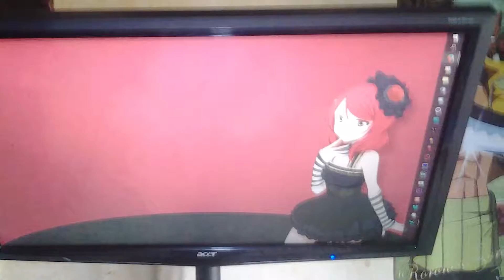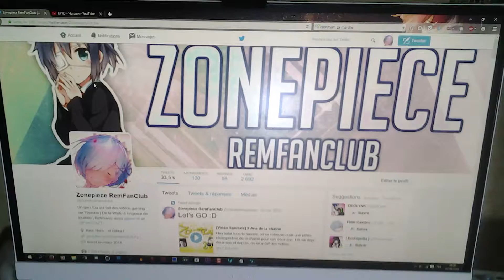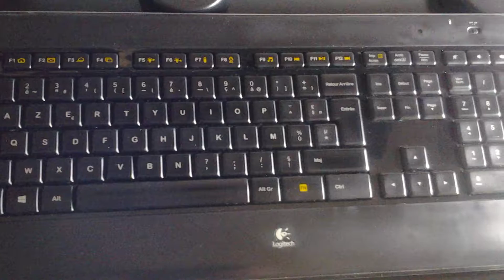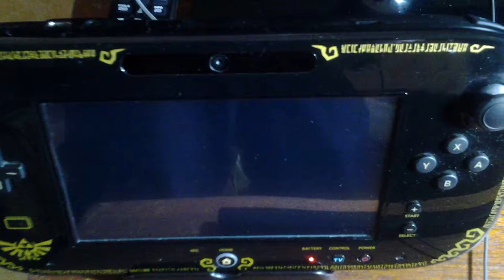[Vidéo spéciale] 3 Ans ! Vidéo Setup - Partie 2 - Périphérique et console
Bienvenue dans cette vidéo spéciale pour les 3 ans de la chaine : La vidéo Setup !
Cette vidéo a été séparé en 2 parties pour une question de longueur.

★Résumé du setup :
▸0:58 Ecran Secondaire Acer G245HQ
▸1:40 Ecran Principal Viewsonic VX2363SMHL-W
▸2:26 Support d'écran Kimex
▸3:30 Clavier et Souris Logitech Wireless MX800
▸8:40 Tapis de Souris Personnalisé Hastune Miku...
▸9:40 Casques HyperX Cloud II
▸10:36 Micro Blue Yéti Silver Edition
▸12:14 Pied de Micro Tiger MCA68-BK et Anti-pop SuntekStore
▸13:50 Disque Dur Externe Toshiba 2To et Verbatim 1To
▸15:22 Webcam Logitech HD Pro C920
▸16:18 Lumières classique avec ampoule à LED blanche
▸16:55 Manette Wii U Pro + Adaptateur PC Wireless
▸18:45 Boitier d'inquisition Avermédia LGP + LGX
▸20:55 Console Wii U Zelda Edition
▸21:42 TV Samsung UE22F5000
▸22:16 New Nintendo 3DS XL + Capture Board intégré
▸23:14 Ma super chaise (de salle à manger)

★Musiques de fond :
▸0:00 Locodol OST 1
▸0:51 Locodol OST 5
▸3:30 A-Channel OST - Smile Houteishiki -Instrumental-
▸8:40
▸9:40
▸10:36
▸12:14
▸13:50
▸15:22
▸16:55
▸18:45
▸20:55
▸22:16
▸23:14

★Images d'intro :
▸Star Wars :